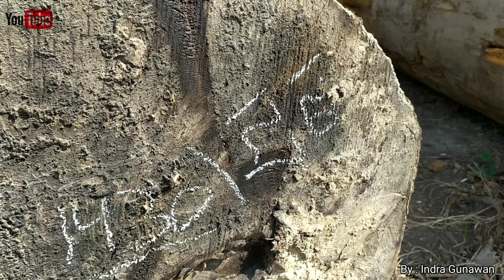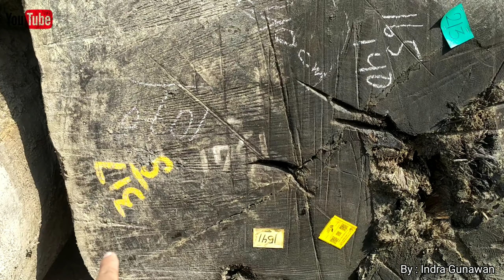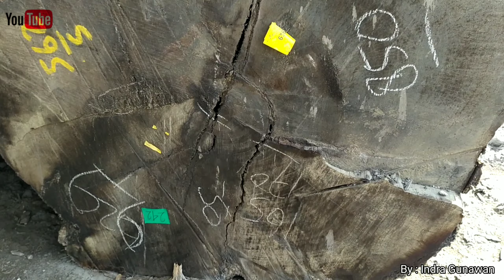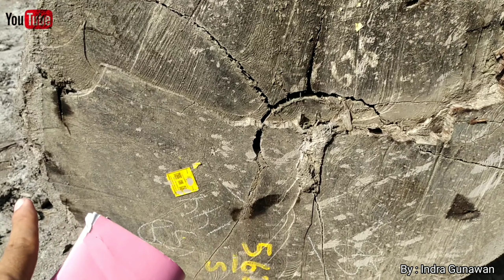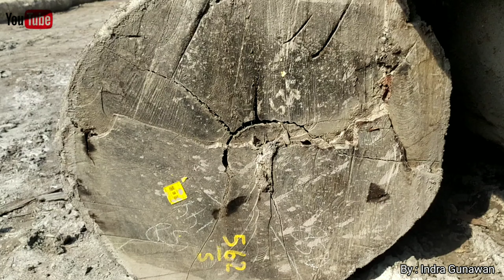Cara menghitung kubikasi log kayu panjang I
Cara menghitung kubikasi log kayu panjang I ‎@Indra Gunawan
Rumus kubikasi log :
(DxDxPx 0,7854) : 10.000
Keterangan :
D = Diameter Rata-rata (cm)
P = Panjang (m)
Semoga bermanfaat bagi teman-teman.. 🙏